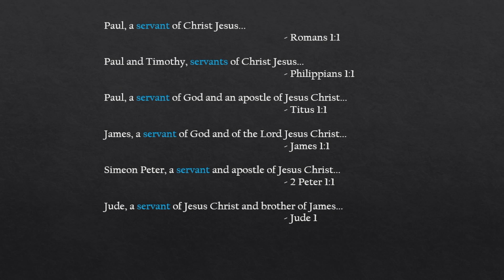Quick Chats | Live With A Purpose | A Servant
References:
Romans 1:1
Philippians 1:1
Titus 1:1
James 1:1
2 Peter 1:1
Jude 1:1